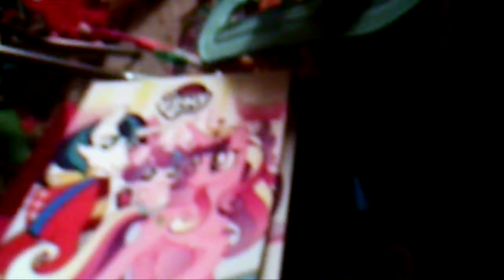My Little Pony Book Flip Though , Book Num Num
New One . -I am getting vary close to being Mal for a day. So keep it up. I need 484 more view to be Mal. I have 2484 views left to be PRINCESS LEIA COSTUME for a hole day.I have 4484 views left to be  SUPER MARIO BROS. MARIO.I need 40 more  subscribers I will due mac and cheese on my head.I need 60 more subscribers  I will pour uncooked pasta on my head. .I need 80  more  subscribers more I will review the Maleficent doll .
I am getting even closed to being Mal for a day keep it up. 6,112